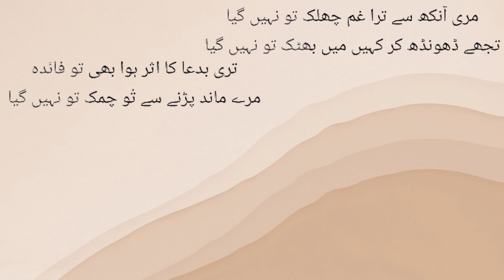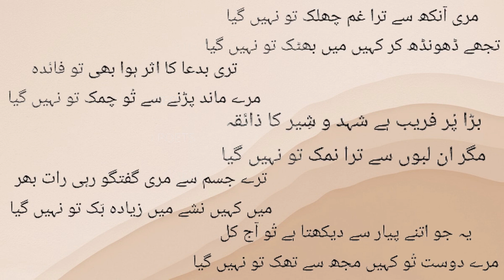Urdu Poetry WhatsApp Status | Urdu Poetry Black Screen | Urdu Shayari Black Screen Status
Watch beautiful Urdu Poetry with music and animation.Watch Parveen Shah's Beautiful lines.